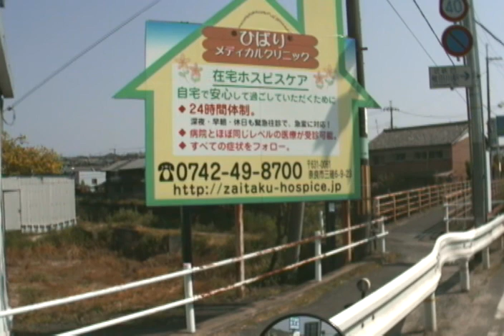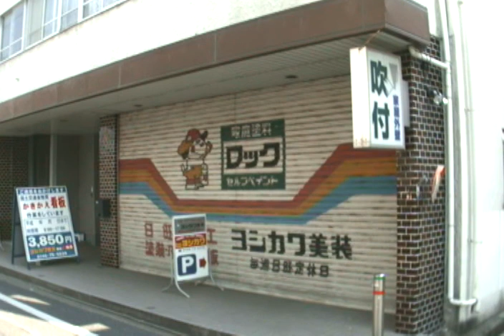大滝ダム（経由）近大奈良病院へ130505（6/6）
（6/6）は、近大奈良病院～JR法隆寺駅迄